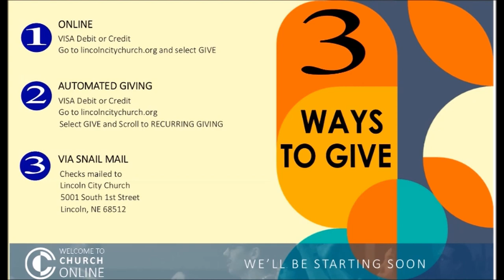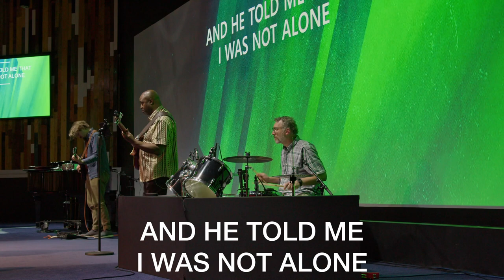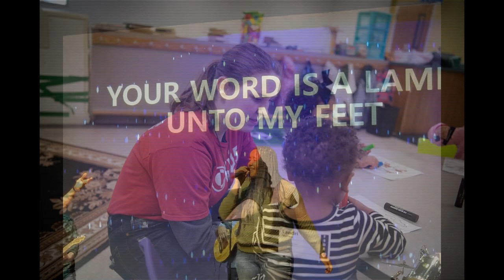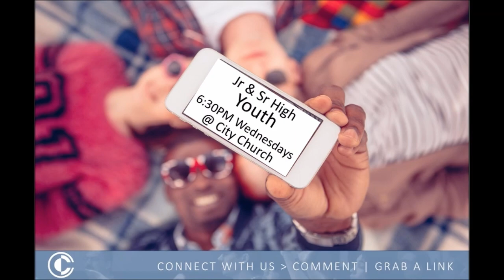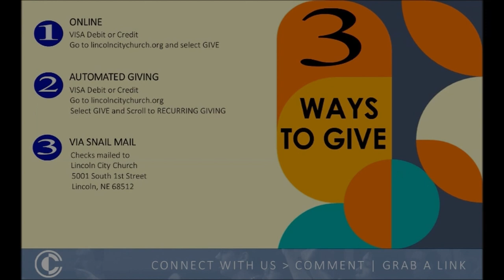April 14th Online Service